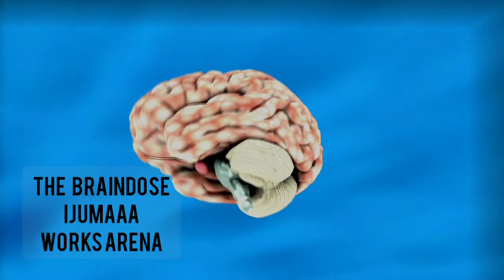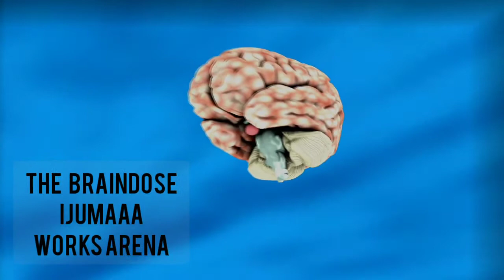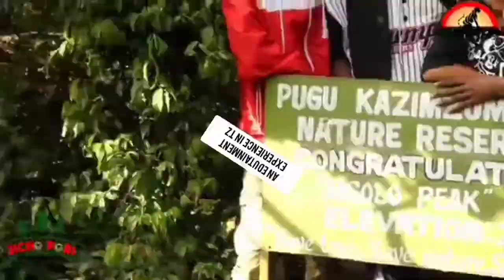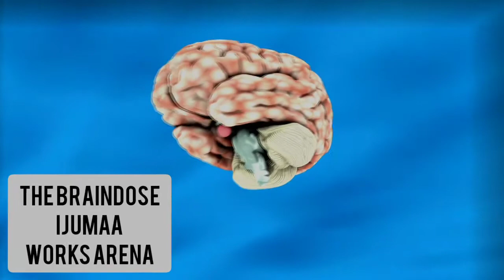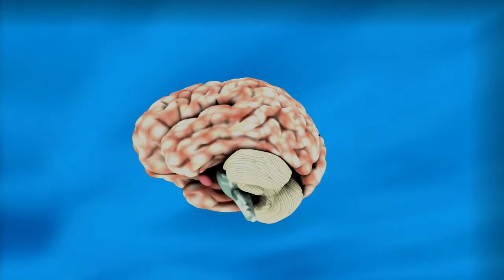MAKOSA MAKUBWA YANAYOFANYWA WAKATI WA KUANDAA CV, 70% WANALIPIA ILI KUANDALIWA CV.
Leo ijumaa kwenye TheBRAINDOSE NI works Arena ambapo leo tumeangazia kuhusu cv kuna mengi sana ya kujifunza hapa kuhusu CV, na makosa yanayofanywa na watu wengi kwenye maandalizi ya cv.
DOZIKUU YA TAIFA
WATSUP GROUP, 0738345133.